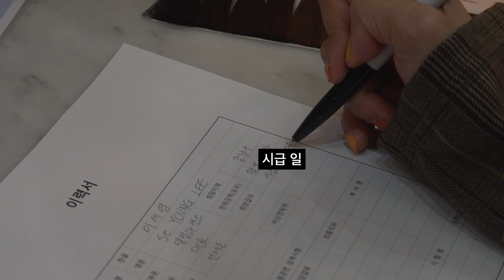이세영의 가발 매장 숍 마스터 체험기ㅣ뷰티쁠(BEAUTY+)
유튜브에서 다양한 가발을 보여주는 이세영! 이제는 가발 판매에 도전해봤는데요. 뷰티극한직업을 통해 '핑크에이지' 일일 알바로 취직했답니다! 유튜브 핵인싸답게 얼마나 열정적으로 영업했는지 지금 바로 영상을 통해 확인해보세요.

본 콘텐츠는 핑크에이지 강남점의 장소 제공 및 촬영 협조 하에 진행되었습니다.